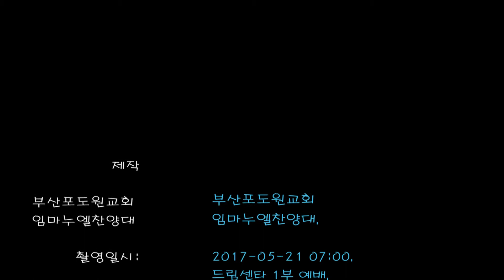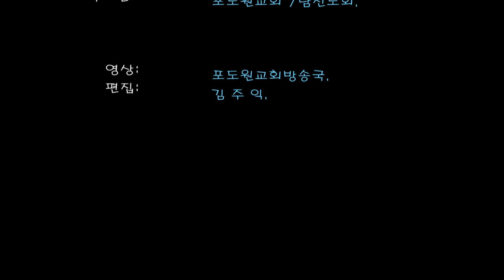포도원교회 임마누엘찬양대 2017-05-21 찬양 -주 안에서 늘 담대하라- Podowon Church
부산포도원교회 임마누엘찬양대 Podowon Church Busan,Korea.
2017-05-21  드림센타 1부 찬양.
- 주 안에서 늘 담대하라-
담임목사: 김문훈
지휘자: 김 상 구 , 피아노: 안 성 미, 오르간: 김 명 진.